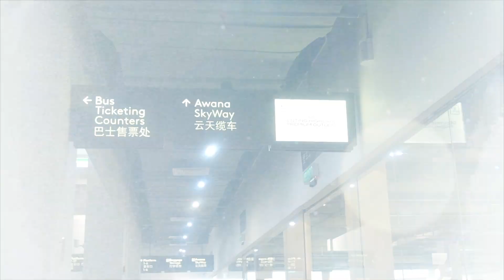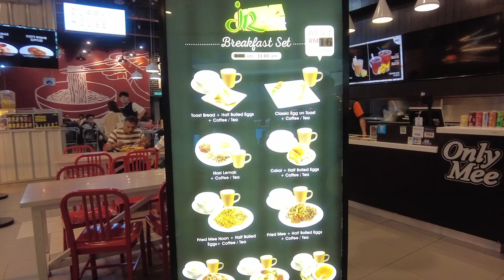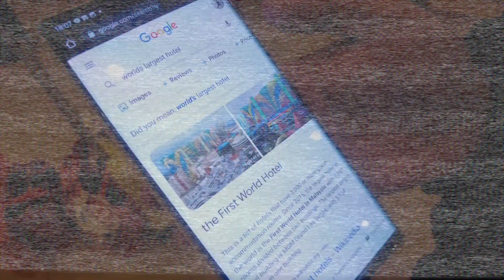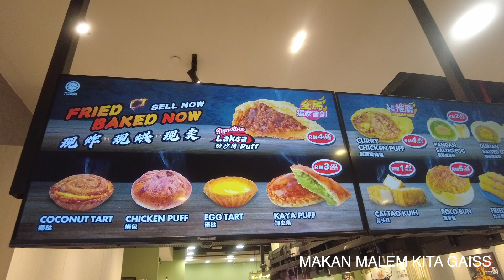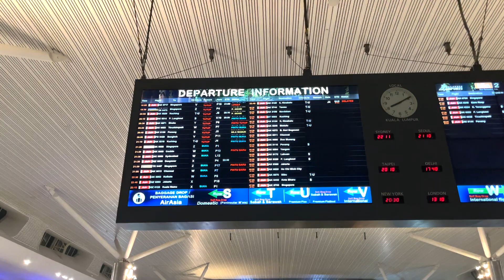JALAN JALAN DI GENTING HIGHLAND HALOWEEN SEASON BARENG RACING BOY INDONESIA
JALAN JALAN BARENG RACING BOY!
Day 5 & 6 di Genting Highland, Malaysia

Thank You untuk TRIP-NYA RCB!